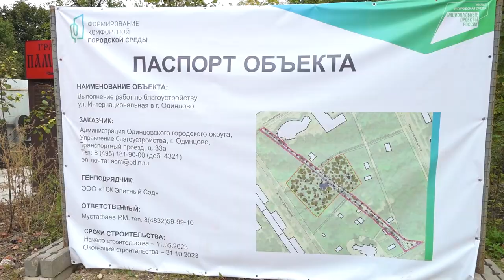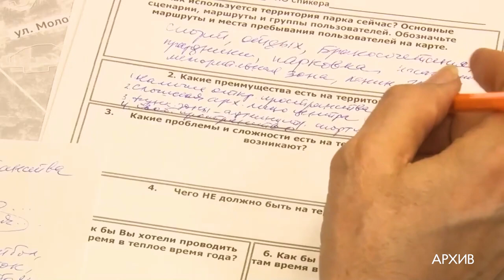Благоустройство Интернациональной улицы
Пешеходные дорожки, детские и спортивные площадки. Новая парковая зона совсем скоро появится на Интернациональной улице.